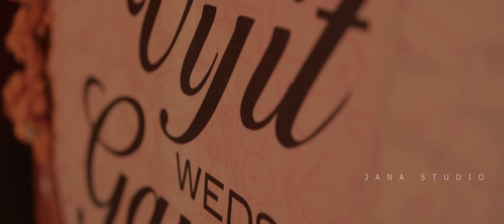kerala guruvayoor wedding 2023